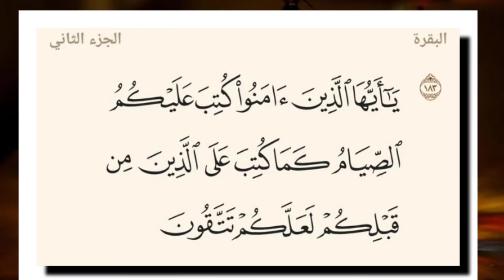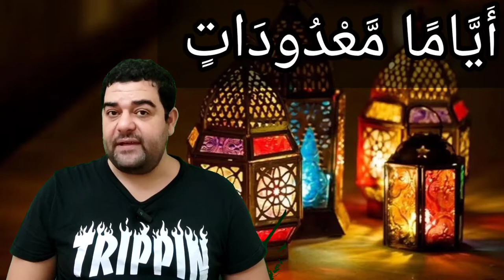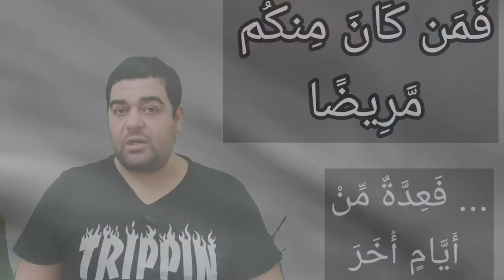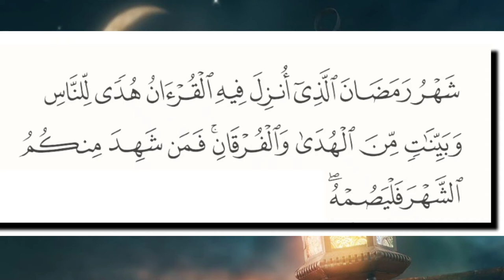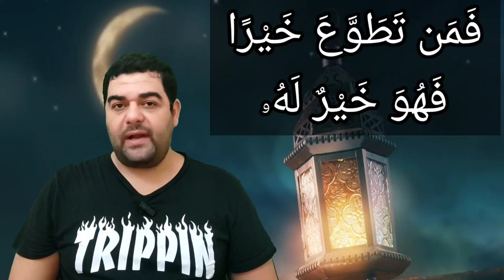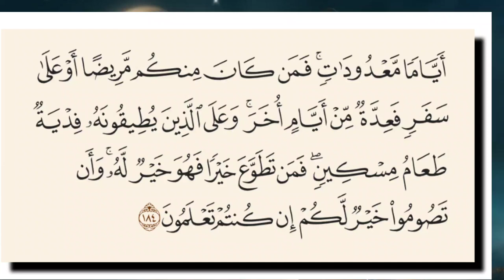سورة البقرة ١٨٤: أياما معدودات ۚ فمن كان منكم مريضا أو على سفر فعدة من أيام أخر ۚ...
أَيَّامًا مَّعْدُودَٰتٍۢ ۚ فَمَن كَانَ مِنكُم مَّرِيضًا أَوْ عَلَىٰ سَفَرٍۢ فَعِدَّةٌ مِّنْ أَيَّامٍ أُخَرَ ۚ وَعَلَى ٱلَّذِينَ يُطِيقُونَهُۥ فِدْيَةٌ طَعَامُ مِسْكِينٍۢ ۖ فَمَن تَطَوَّعَ خَيْرًا فَهُوَ خَيْرٌ لَّهُۥ ۚ وَأَن تَصُومُواْ خَيْرٌ لَّكُمْ ۖ إِن كُنتُمْ تَعْلَمُونَ

عربى - التفسير الميسر : فرض الله عليكم صيام أيام معلومة العدد وهي أيام شهر رمضان. فمن كان منكم مريضًا يشق عليه الصوم، أو مسافرًا فله أن يفطر، وعليه صيام عدد من أيام أُخَر بقدر التي أفطر فيها. وعلى الذين يتكلفون الصيام ويشقُّ عليهم مشقة غير محتملة كالشيخ الكبير، والمريض الذي لا يُرْجَى شفاؤه، فدية عن كل يوم يفطره، وهي طعام مسكين، فمن زاد في قدر الفدية تبرعًا منه فهو خير له، وصيامكم خير لكم -مع تحمُّل المشقة- من إعطاء الفدية، إن كنتم تعلمون الفضل العظيم للصوم عند الله تعالى.

السعدى : أَيَّامًا مَّعْدُودَاتٍ ۚ فَمَن كَانَ مِنكُم مَّرِيضًا أَوْ عَلَىٰ سَفَرٍ فَعِدَّةٌ مِّنْ أَيَّامٍ أُخَرَ ۚ وَعَلَى الَّذِينَ يُطِيقُونَهُ فِدْيَةٌ طَعَامُ مِسْكِينٍ ۖ فَمَن تَطَوَّعَ خَيْرًا فَهُوَ خَيْرٌ لَّهُ ۚ وَأَن تَصُومُوا خَيْرٌ لَّكُمْ ۖ إِن كُنتُمْ تَعْلَمُونَ

ولما ذكر أنه فرض عليهم الصيام, أخبر أنه أيام معدودات, أي: قليلة في غاية السهولة. ثم سهل تسهيلا آخر. فقال: { فَمَنْ كَانَ مِنْكُمْ مَرِيضًا أَوْ عَلَى سَفَرٍ فَعِدَّةٌ مِنْ أَيَّامٍ أُخَرَ } وذلك للمشقة, في الغالب, رخص الله لهما, في الفطر. ولما كان لا بد من حصول مصلحة الصيام لكل مؤمن, أمرهما أن يقضياه في أيام أخر إذا زال المرض, وانقضى السفر, وحصلت الراحة. وفي قوله: { فَعِدَّةٌ مِنْ أَيَّامٍ } فيه دليل على أنه يقضي عدد أيام رمضان, كاملا كان, أو ناقصا, وعلى أنه يجوز أن يقضي أياما قصيرة باردة, عن أيام طويلة حارة كالعكس. وقوله: { وَعَلَى الَّذِينَ يُطِيقُونَهُ } أي: يطيقون الصيام { فِدْيَةٌ } عن كل يوم يفطرونه { طَعَامُ مِسْكِينٍ } وهذا في ابتداء فرض الصيام, لما كانوا غير معتادين للصيام, وكان فرضه حتما, فيه مشقة عليهم, درجهم الرب الحكيم, بأسهل طريق، وخيَّر المطيق للصوم بين أن يصوم, وهو أفضل, أو يطعم، ولهذا قال: { وَأَنْ تَصُومُوا خَيْرٌ لَكُمْ } ثم بعد ذلك, جعل الصيام حتما على المطيق وغير المطيق, يفطر ويقضيه في أيام أخر [وقيل: { وَعَلَى الَّذِينَ يُطِيقُونَهُ } أي: يتكلفونه، ويشق عليهم مشقة غير محتملة, كالشيخ الكبير, فدية عن كل يوم مسكين وهذا هو الصحيح]